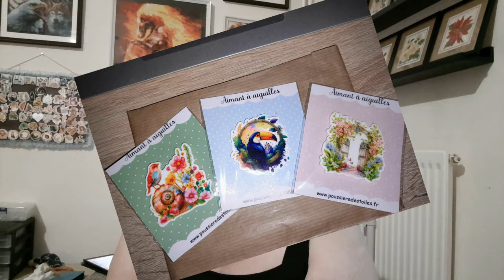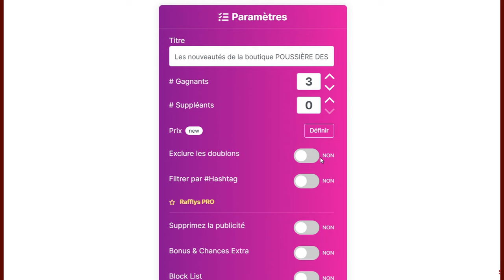Tirage au Sort Concours Aimants à aiguilles de POUSSIERE DES TOILES